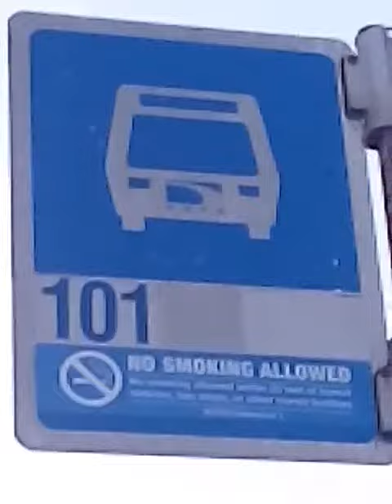Flying in from a meeting